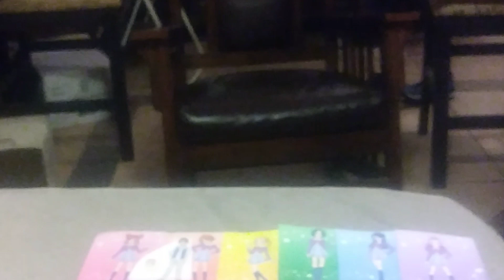Tamagotchi Pixels Italian Landscape with Umbrella Pines end credits (2019 Print)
1H 28M 55S